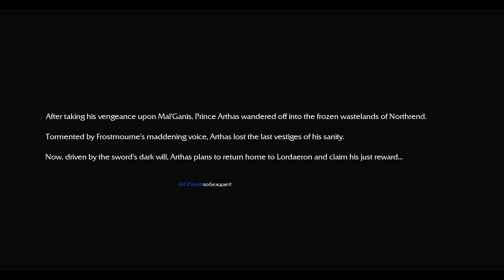#14 Фростморн (Frostmourne) / Starcraft 2 Azeroth Reborn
Девятая глава "Падения Лордерона", где Артес с Мурадином находят Фростморн и происходят те самые роковые события.